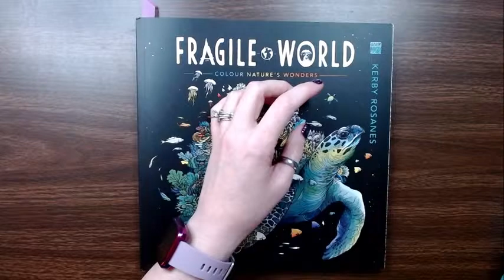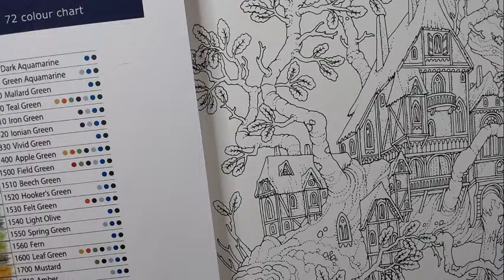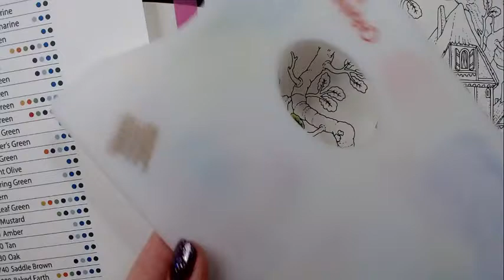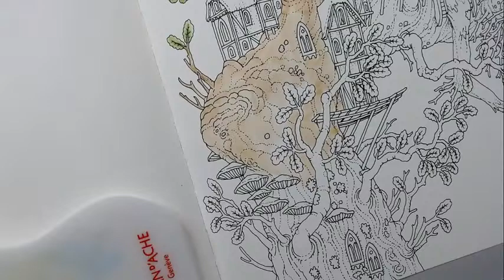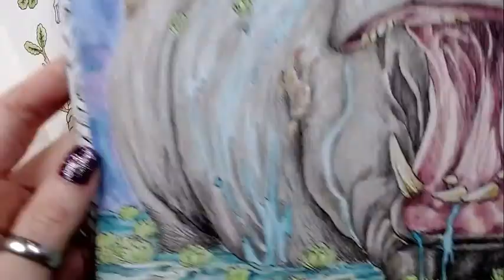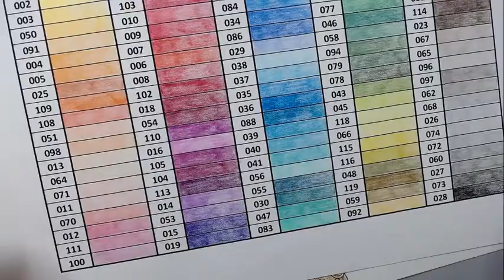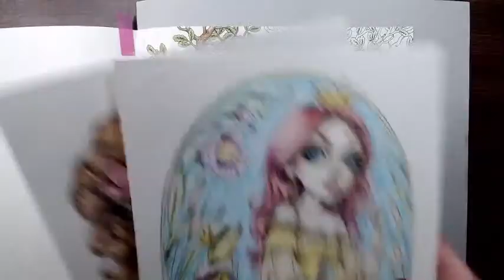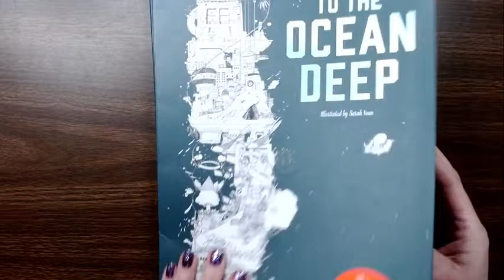Coloring in Vilan San by Tomislav Tomic with Inktense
Things mentioned:
Vilan San (sprookjesbos)
Inktense 72 set of pencils
Inktense Paint Pan Studio Set

Fragile World

Paul Rubens 48 Set
Paul Rubens Metallic Oil Pastels
Komorebi (MozArt) Watercolor

Annie Coloring

Cardstock:
Neenah 65#

My Favorite Sharpener:
Dahle 133

My Favorite Water brushes:
Water Palette
Travel Water Palette